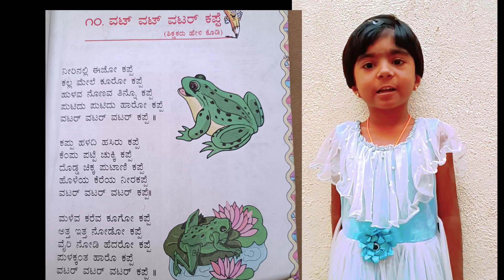ಕಪ್ಪೆಯ ಹಾಡು ಪದ್ಯ